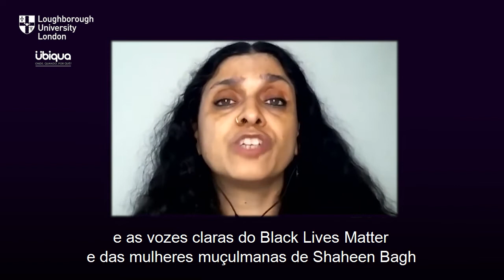PAULO FREIRE E A HUMILDADE, com Anita Gurumurthy, IT for Change, Índia.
O Instituto Ubíqua realizou em conjunto com Instituto de Mídia e Indústrias Criativas da Universidade de Loughborough em Londres o evento CENTENÁRIO DE PAULO FREIRE, 7 CONVERSAS PARA INSPIRAR OS PRÓXIMOS 100 ANOS, entre os dias 09 e 24 de março de 2021.

Anita Gurumurthy é fundadora e diretora executiva da IT for Change (ITfC), onde lidera pesquisas sobre questões emergentes no contexto digital, como economia de plataforma, governança de dados e Inteligência Artificial, democracia na era digital e estruturas feministas sobre justiça digital. Ela também dirige o centro de recursos de campo do ITfC que trabalha com comunidades rurais de base em modelos de ‘tecnologia para mudança social’. Anita se engaja ativamente na defesa nacional e internacional dos direitos digitais e contribui regularmente em espaços acadêmicos e midiáticos.

Citação: Gurumurthy, Anita (2021): A ideia de ‘Humildade’ na obra de Freire. Universidade de Loughborough. Meios de comunicação.